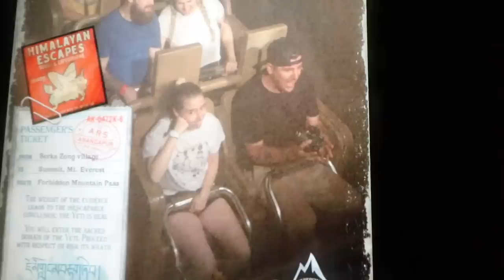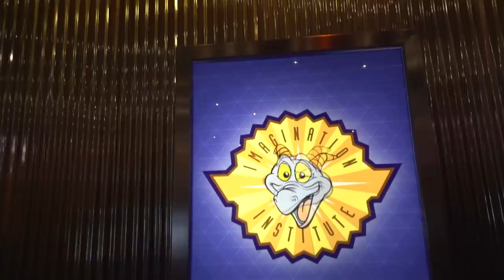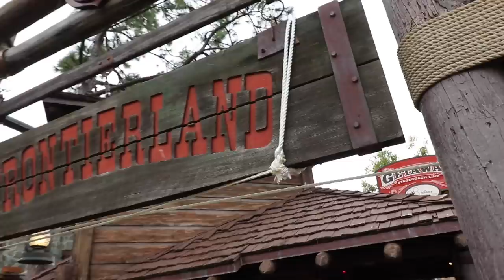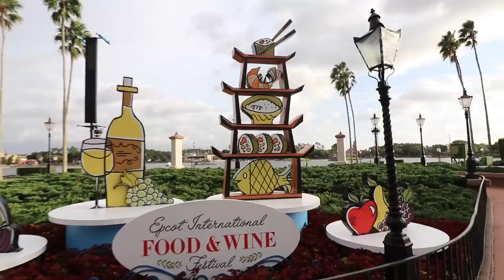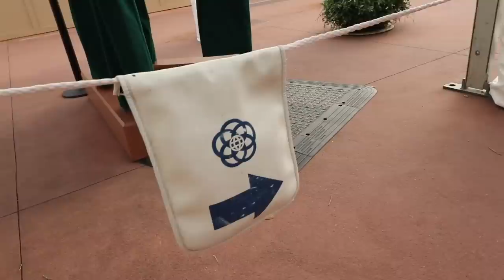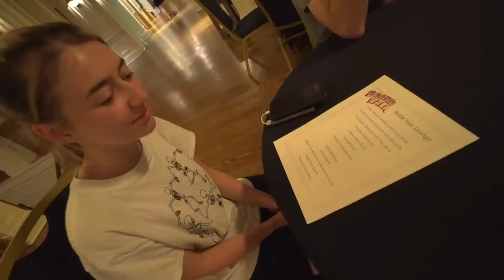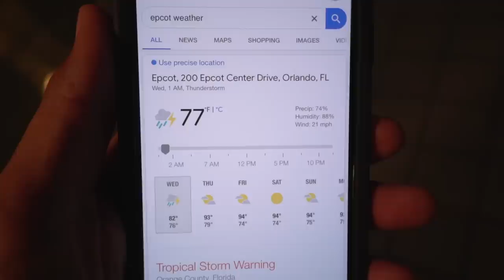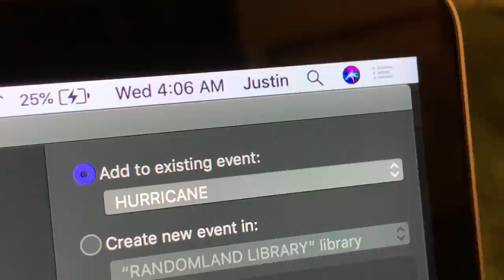Walt Disney World in a Hurricane - All 4 Parks! Dorian: The Storm that Mostly Missed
Walt Disney World during Hurricane Dorian!
The parks were closed early, hurricane preparations went into effect, we braced for the huge category 5 storm all week... and then it became a 4, 3, 2... stayed offshore, and while still a monster, only sent the weakest of tentacles to the Magic Kingdom or, when the storm itself finally came, to Disney’s Boardwalk hotel, where we anticipated sheltering from the storm, but instead left the comfort of the inn to try to find some storm! Oh well, we don’t make the weather, all we can do is report on it! From Animal Kingdom to Hollywood Studios and Star Wars Galaxy’s Edge, to EPCOT, and the Magic Kingdom! Whether with Dumbo, Figment, a Yeti, or the Twilight Zone itself, this is one heck of a day and one heck of a Walt Disney World adventure! Only in Florida

GREAT ARTICLE on where to donate to help Dorian Hurricane victims in the Bahamas!